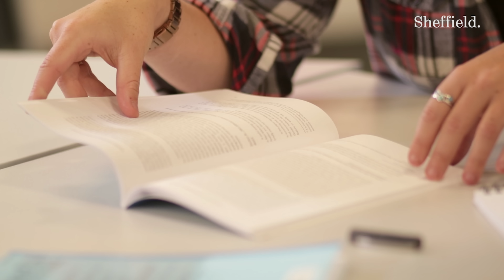Philosophy at the University of Sheffield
Philosophy staff and undergraduates talk about their course at the University of Sheffield.